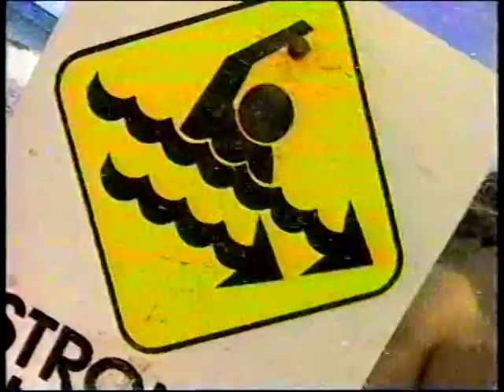MTV BEACH -9/1/94-Daisy Fuentes, Idalis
Music videos have been edited out due to copyright laws. Posted for historical purposes only.